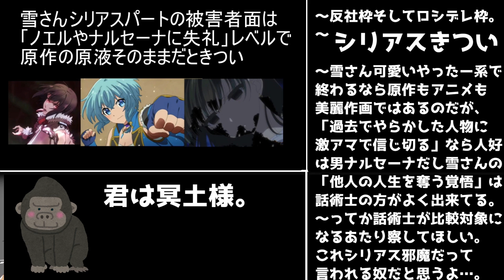2024年秋アニメのラブコメを主観で紹介【アオのハコ・甘神さんち・結婚ですか・村井の恋・にごリリ・妻小・らんま・来世は他人がいい・君は冥土様。】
0:00 はじめに
0:15 アオのハコ
1:11 甘神さんちの縁結び
2:03 結婚するって本当ですか？
2:55 にごリリ2クール
3:18 らんま1/2
3:41 妻、小学生になる
4:01 村井の恋
4:45 来世は他人がいい
5:01 君は冥土様。
6:40 まとめ

2024年秋アニメ・ドラマ視聴予定
鴨乃橋ロンの禁断推理2ndseason,
ありふれた職業で世界最強 season 3,
毒恋〜毒もすぎれば恋となる〜,
私の死体を探してください。(実写),
ウイングマン(実写),
多数欠,
ちびゴジラの逆襲　-1.0,
村井の恋,
FGO謎丸2期,
メカウデ,
推しの子(実写),
ダンダダン,
アオのハコ,
ポケットモンスター　テラスタルデビュー,
監禁区域レベルX,
最強王図鑑,
JOCHUM,
青のミブロ,
ブルーロック VS. U-20 JAPAN,
君は冥土様。,
チ。―地球の運動について―,
らんま1/2,
仮面ライダーガヴ,
爆上戦隊ブンブンジャー,
アニメ逃走中,